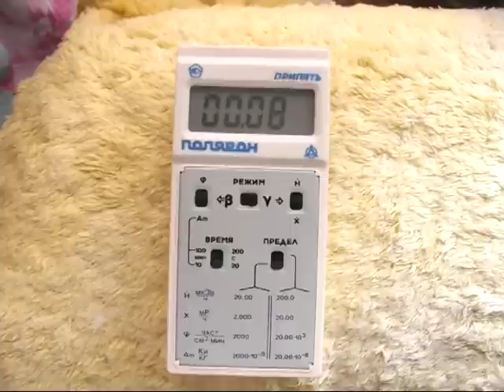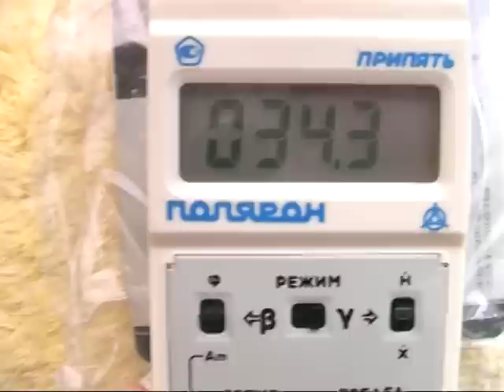ロシア製 PKC-20.03 Pripyat でランタンマントルを計測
ロシア製　PKC-20.03 Pripyat　でランタンマントルを簡易計測してみました
本体裏の金属板をはずしてβ線を通過できるようにした状態で、結果は34μsv/h　（マイクロシーベルト時間）平均でした、バックグラウンドの自然放射線の340倍ほどの値になりますが、β線ですので数10cm離れると
値は下がります、この機種はβ線の専用測定モードが付いているのでさらに詳細に計測が可能です